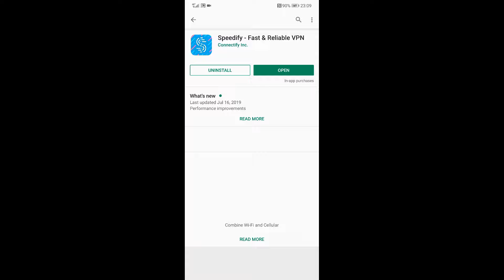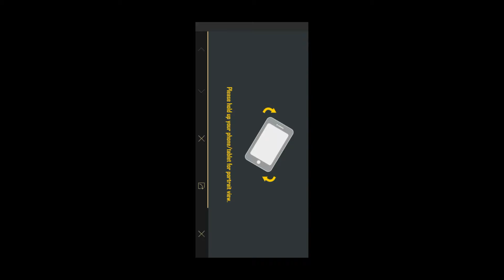PUBG MOBILE | VPN TRICK | FREE M416 SKIN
PUBG MOBILE FREE M416 SKIN / PARACHUTE / OUTFITS

IN THIS VIDEO I'LL BE SHOWING YOU HOW YO CAN GET
OUTFITS/GUN SKINS AND IT'S ALL GOING TO BE FOR FREE
YOU DON'T HAVE TO SPEND ANY MONEY AT ALL YOU
JUST HAVE TO PARTICIPATE IN A GAME AND WIN TO HET G COINS